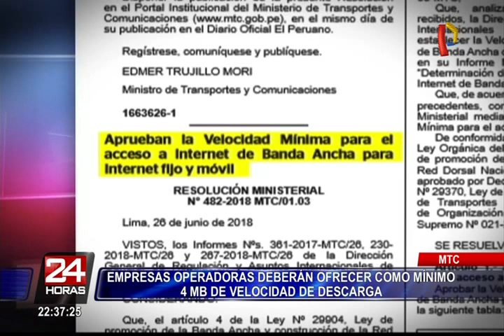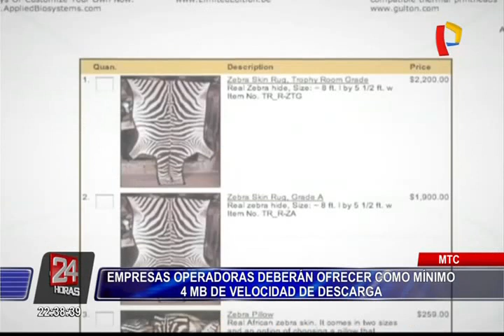Operadoras deberán ofrecer como mínimo 4 megas de velocidad de descarga en internet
Ahora la empresas que brinden este servicio deberán garantizar a los consumidores una velocidad mínima de 4 megabites para la descarga y 1 megabite para la carga. Así lo señaló la reciente resolución del ministerio de Transportes y Comunicaciones.

Ahora, antes de la contratación del servicio, se recomienda tener en cuenta la diferencia entre velocidad nominal, que es lo que la empresa ofrece, y una velocidad efectiva, que es lo que realmente dan.

Vale decir que ahora, antes de adquirir internet, se deberá hacer la consulta si la velocidad efectiva supera los 4 megabites, de ser así, estaría cumpliendo con una velocidad apropiada para el acceso y utilización de servicios y aplicaciones como facebook.

Por este motivo, Aspec recomienda ingresar a aplicativos o páginas web en las cuales se pueda medir la velocidad que tiene de internet.